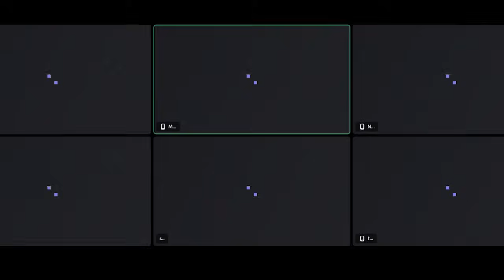Don’t Drop Anything Around Gojo!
Did You Pray Today? Don't Drop Anything On Gojo, Everyone Is Tired of Gojo

FOLLOW THIER INSTAGRAMS BELOW

BlackBarbie tiktok / urfavpinkgirl_

NICKSYN

Olivia - Sparksfire17